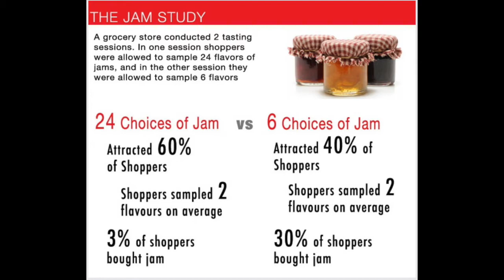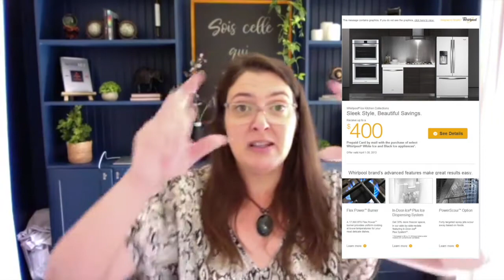Plus de choix = moins de ventes [Études à l'appui]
PLUS DE CHOIX = MOINS DE VENTES. Les études sur le comportement humain et le comportement du consommateur sont clairs sur le sujet; c'est ce qu'on appel le paradox du choix.

Plus on a de choix, moins on arrive à prendre une décision, et lorsqu'on arrive à en prendre une... on est insatisfait de celle-ci. Pire encore, il existe ce qu'on appel l'épuisement de l'ego. C'est qu'on a une quantité limité de décisions qu'on peut prendre dans une journée, ce qui ne fait qu'empirer notre paradox du choix. Regardez la vidéo pour en savoir plus.

Si vous êtes intéressé à la formation sur la publicité FB, c'est par

Notre formation pour devenir Gestionnaire des médias sociaux ou pour devenir professionnel est génération de prospects

Pour accéder à la banque de photos, suggestions de textes et guides marketing, c'est

On fait du social?